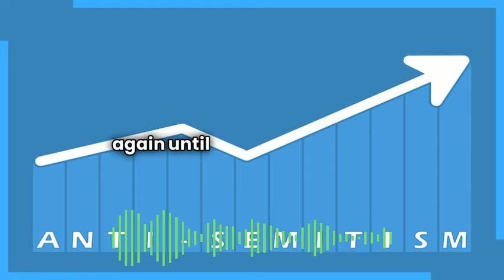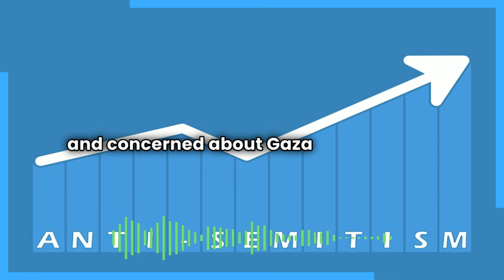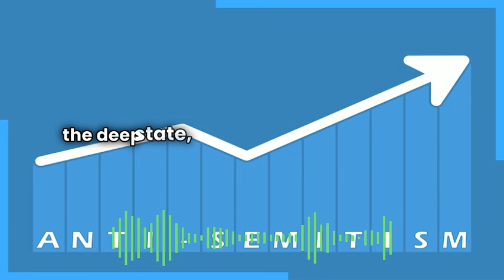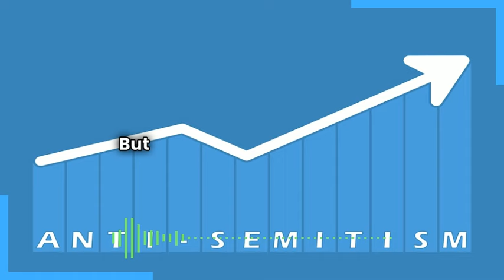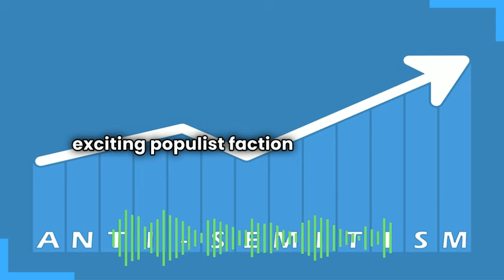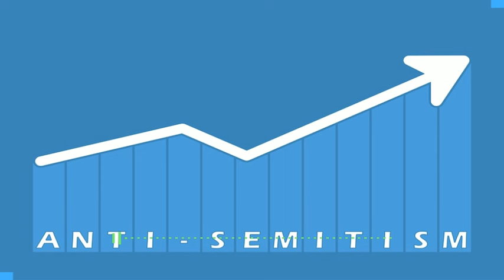The Criticizing Israel Is Antisemitic Narrative Reinforces Itself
The UN court ruling that Israel is an illegal occupying force will be used to argue that the whole entire world is against Jews and used to justify more abuses and atrocities. That's the beauty of the "criticism of Israel is antisemitism" narrative: it reinforces itself. The more abusive and murderous Israel is the more criticism it gets, and that criticism is framed as antisemitism and used to justify more Israeli abuses and murderousness with the claim that it's being done to defend Jews from a hostile world that's out to get them.